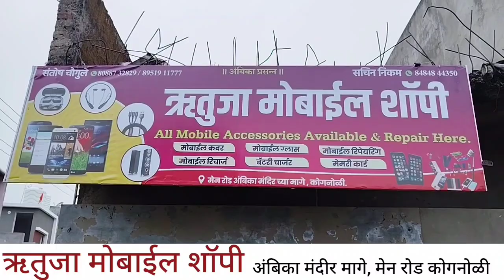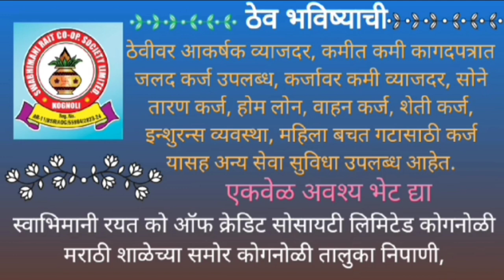ब्रह्मज्ञान घेतल्याने जीवन सुखी : अशोक कुर्हाळे